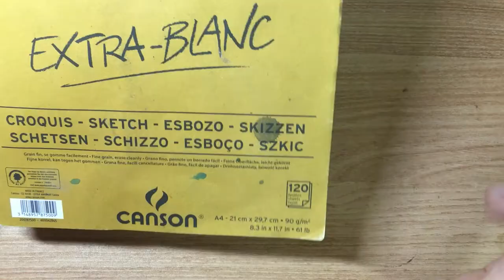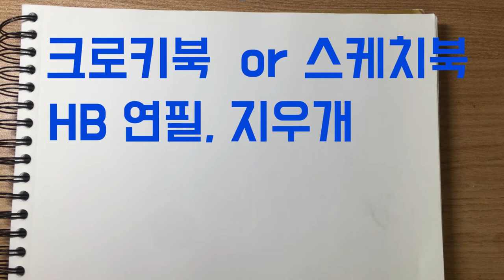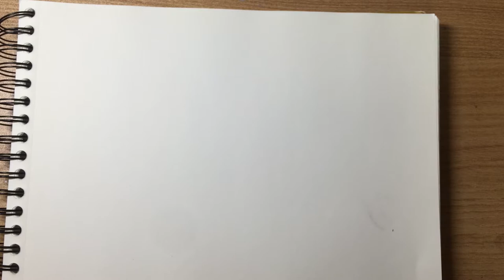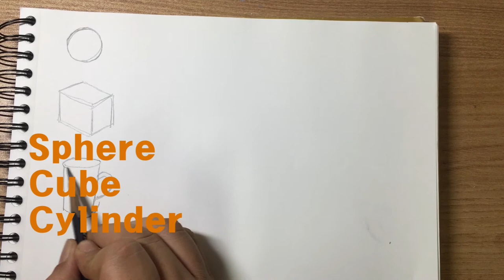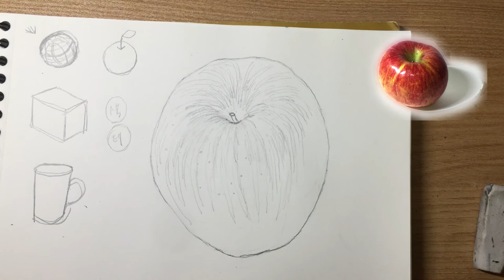Pencil sketch for beginner 연칠스케치가 중요한 이유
예술가되자, 지금 당장!
기본중의 기본,  스케치. 이보다 더 중요할순 없다.

Let's be an Artist right now!!
About sketch!!